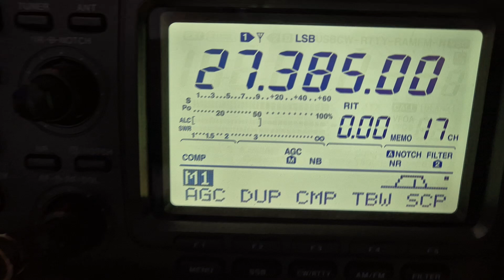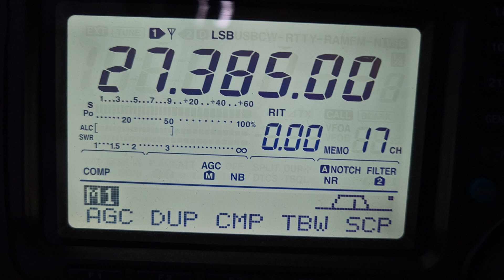43AT351 Scott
A rough and tough contact to OZ again this morning.